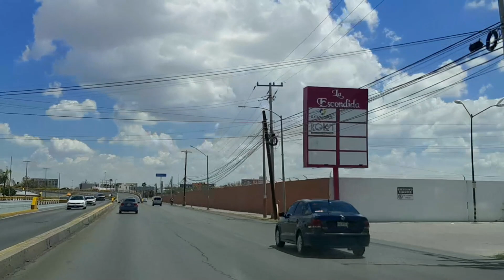Estoy Triste Por Lo que paso en el Pais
Ola de violencia en varios estados de México con numerosas víctimas: grupos armados queman transporte público y bloquean rutas